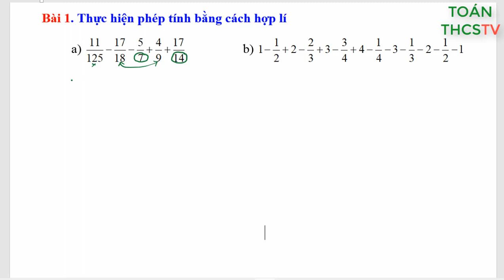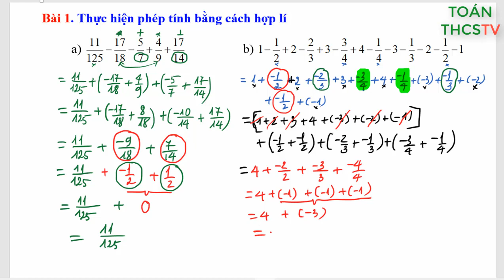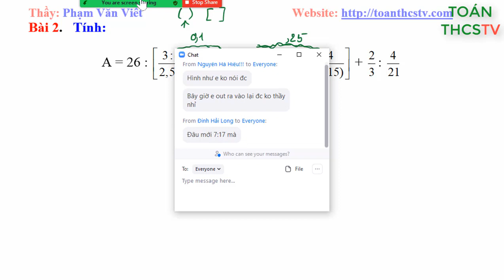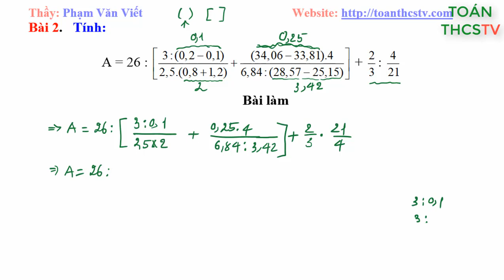[TOÁN THCS] Tính giá trị biểu thức| ôn tập toán 6 lên 7